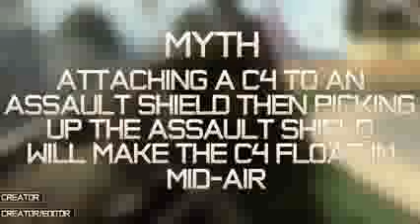Black Ops 2 Myths Episode 23 Call Of Duty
★ Want a Partnership? Apply today!